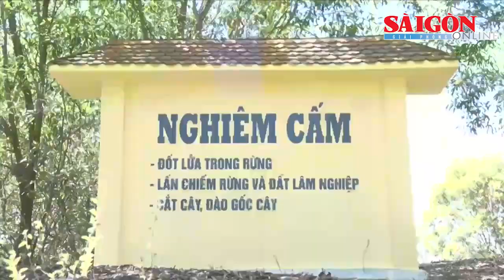Quảng Bình: Tất bật chống cháy rừng phòng hộ ven biển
Nắng nóng gay gắt đang diễn ra, tiềm ẩn nhiều nguy cơ cháy rừng. Đối với các khu vực rừng phòng hộ ven biển đang là áp lực lớn, do người đi vào rừng hút thuốc, vô tình bỏ tàn thuốc sẽ dẫn đến cháy. Lực lượng bảo vệ rừng ven biển Quảng Bình đang huy động quân số tối đa nhằm tránh thiệt hại thấp nhất nếu có đám cháy xảy ra.